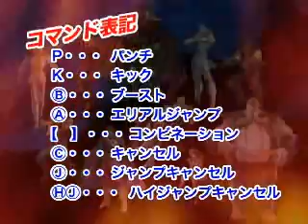HNK Official DVD - System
HNK game system description step by step.
No need to know japanese, it's pretty self-explanatory.